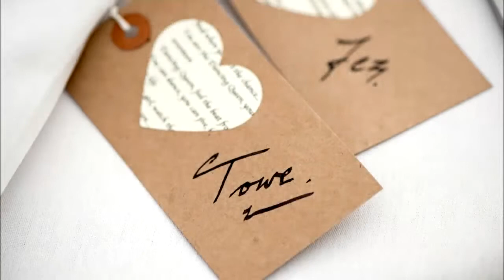London Wedding Photographer with Towe and Jez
LONDON WEDDING PHOTOGRAPHER and Bridal photographer Mark Seymour is a Nikon Ambassador photographing weddings in a reportage and documentary style. Mark Seymour also photographs Jewish weddings and is an award winning wedding photojournalist